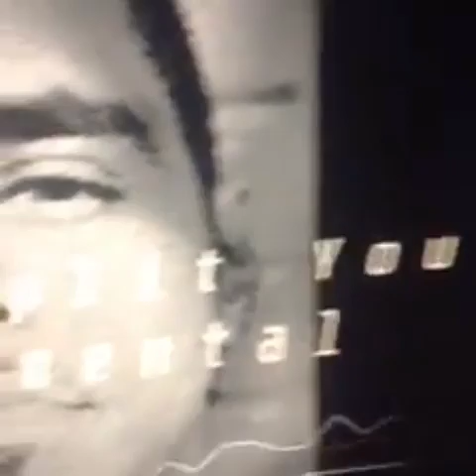5. SPLIT YOU UP (L.V.A REMIX)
THE FORBIDDEN LOVE (CHAPTER 1) *FT J.COLE COVERS* L.V.A REMIX UNOFFICIAL MIXTAPE!!/EP!! 10 TRACK-LIST:
1. DEJA VU (L.V.A REMIX)
2. PHOTOGRAPH (L.V.A REMIX)
3. KEVIN'S HEART (L.V.A REMIX)
4. LOVE ME NOT (L.V.A REMIX)
5. SPLIT YOU UP (L.V.A REMIX)
6. LADIES (L.V.A REMIX)
7. IS SHE GON POP (L.V.A REMIX)
8. NOTHING LASTS FOREVER (L.V.A REMIX)
9. SPARKS WILL FLY *ACAPELLA* (L.V.A REMIX)
10. FORBIDDEN FRUIT (L.V.A REMIX)

S/O TO ALL THE PRODUCERS!! & ETC.!! WHO WANNA WORK!!/COLLAB!! WIT ME!! I APPRECIATE YALL!! FOR BEIN' PATIENT!! CUZ BEIN' A INDEPENDENT ARTIST!! AIN'T EASY!! MY NIGGY!! WIGGY!! BUT, ITS WORTH IT!! GOT DANGAUH!! UHAAAA! JEAH MAN!/MA'AM!(P.S!! STUDIO TIME!!/MY OFFICIAL NEW SHEET!! COMING SOON!!..NEW CITY STYLE! AT BEST!!) I GOT 9 PREVIEW SAMPLE SONGS!! ON THE WAY!!/COMING SOON!! BLAME IT ON MALIK!!-THA-FREAK!! ITZ WOO-WOO-WOO-WOOOO!!(GIVE'EM HELL WOO!!) NEW EVERYTHING!!(EVERYTHING NEW!!) NEW CITY BRAND!! TO DREAMVILLE BRAND!! NEW CITY PLATFORM!! TO DREAMVILLE PLATFORM!! NEW CITY UNIVERSAL!! NEW CITY INTERNATIONAL!! NEW CITY WORLDWIDE!! THE NEW CITY TAKEOVER! TO THE DREAMVILLE TAKEOVER! NEW CITY PRODUCTIONS!/ENT.!/RECORDS! TO DREAMVILLE PRODUCTIONS!/ENT.!/RECORDS! DI(ZZ)YWORLD! TO MALIK-THA-FREAKWORLD! TO WOOZY-WOOWORLD! TO COLEWORLD! TO NEW-CITYWORLD! TO DREAMVILLEWORLD!